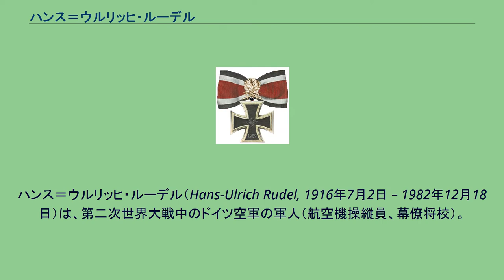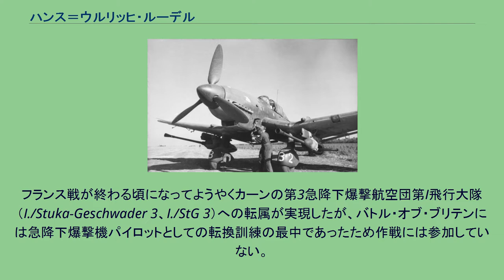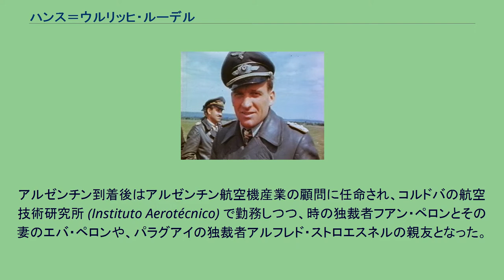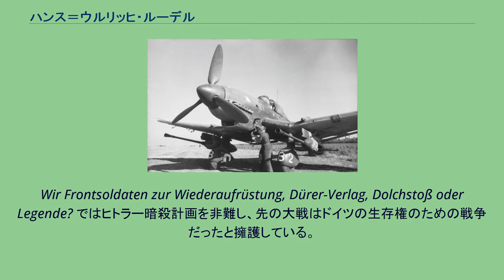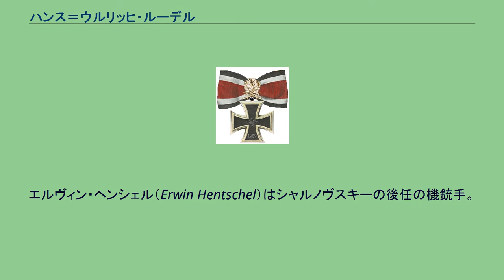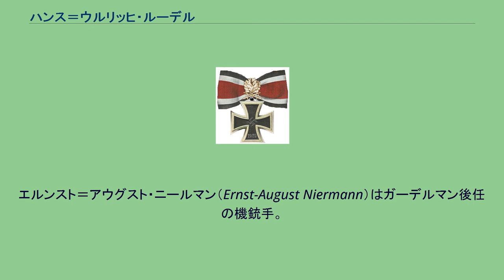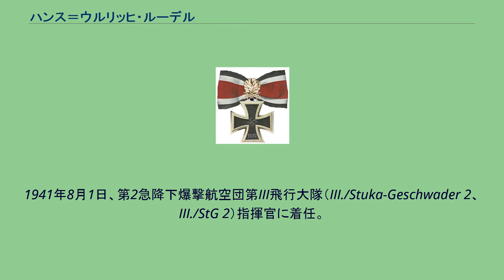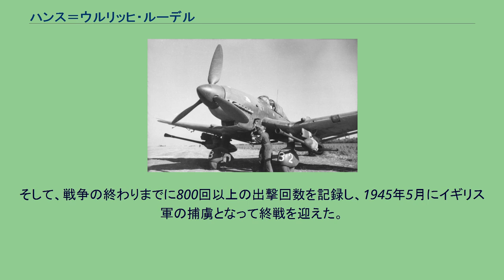ハンス＝ウルリッヒ・ルーデル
ハンス＝ウルリッヒ・ルーデル（Hans-Ulrich Rudel, 1916年7月2日 – 1982年12月18日）は、第二次世界大戦中のドイツ空軍の軍人（航空機操縦員、幕僚将校）。
ヨーロッパ東部戦線（独ソ戦）において、ソ連戦車500両以上と800台以上の車両を撃破する戦果を挙げた。
しかもこれは確認できた戦果であり、実際には無断で出撃したり部下に戦果を譲ることがあったとされるため、正確な数は不明である。
また、少なくとも9機を空中戦で撃墜しているためエース・パイロットの一人にも数えられる。
これらの戦功から、騎士鉄十字章の最高位の「黄金柏葉剣付ダイヤモンド騎士鉄十字勲章」を授けられた。
なお、この勲章の受章者はルーデルただ一人である。
ヨシフ・スターリンからは「ソ連人民最大の敵」と呼ばれ、フェルディナント・シェルナー陸軍元帥からは「一人で一個師団の価値がある」と評された。
ルーデルは1916年7月2日、プロイセン王国東部・ニーダーシュレージエンのコンラーツヴァルダウ（Konradswaldau）で生まれた。
父のヨハネス・ルーデルはルター派教会の牧師であり、その地域の教区長を務めていた。
また、インゲボルク（Ingeborg）とヨハンナ（Johanna）という2人の姉がいた。
8歳の頃に母親（マルタ・ルーデル）からもらったパラシュートの玩具で遊んでいる内に空を飛ぶことに興味を持ち、パイロットを目指し始めた。
この時期には父の任地変更のため転校が度々あった。
ラウバン（現ポーランド領ルバン）の人文系ギムナジウムに通ってアビトゥーアに合格した後、1936年12月に士官候補生としてベルリン近郊ヴィルトパーク・ヴェルターのドイツ空軍学校に100倍の競争率を突破して入学。
戦闘機乗りを希望していたが卒業前に学内で流れた「卒業生は全員爆撃隊に編入されることになる」という噂と、卒業間近にバルト海沿岸の高射砲学校を訪れた際に、偶然その場に居合わせたゲーリングの「われわれは、新編成のシュトゥーカ爆撃隊のため、多くの青年将校を必要としている」という演説を聞かされたことですっかり噂を信じ込み、急降下爆撃隊に志願している。
しかし実際には、卒業生のほとんどが希望した戦闘機隊に配属された。
1938年6月にグラーツの第168急降下爆撃航空団第I飛行隊（I./Stuka-Geschwader 168、I./StG 168）に配属されることとなった。
しかし、偵察隊に転属することになり、偵察機のパイロットとしてヒルデスハイムの空軍偵察訓練校で偵察写真撮影航法の訓練を受け、1939年1月に第121長距離偵察飛行隊（Fernaufklärungsgruppe 121、FAGr 121）に転属している。
自伝によれば、これはStG 168の中隊長が“偏屈者”の厄介払いの為に転属させたのだと述べている。
1943年10月、ロシアのクリボイ・ログ地区から出撃するルーデル大尉（当時）のJu87G-1。
第二次世界大戦には少尉としてプレンツラウの第121軍第2軍地区偵察大隊に所属し、ポーランド戦役に遠距離偵察隊員として従軍した。
1939年10月11日に二級鉄十字章を受章。
1940年5月、フランス侵攻が開始されるも、このときはウィーンのスタンメルスにある訓練航空部隊に副官として配属されていたため戦闘には参加できずにいた。
フランス戦が終わる頃になってようやくカーンの第3急降下爆撃航空団第I飛行大隊（I./Stuka-Geschwader 3、I./StG 3）への転属が実現したが、バトル・オブ・ブリテンには急降下爆撃機パイロットとしての転換訓練の最中であったため作戦には参加していない。
また、この時は技量未熟なパイロットとみなされており、一時期グラーツに戻され急降下爆撃訓練を続けている。
1941年4月のバルカン侵攻、さらにその後のクレタ島侵攻に参加したときも地上待機の予備パイロットであった。
この境遇を著書『急降下爆撃』では「出撃命令でエンジンが唸り出すたびに、拳を耳につめこみたくなる。シュトゥーカ隊は、クレタで歴史を作っている。そう思って、私は口惜しさに男泣きに泣いた」と述べている。
この出来事が原因で、後に上官からの休暇命令に背いてまで出撃を重ねるようになったと言われてい...